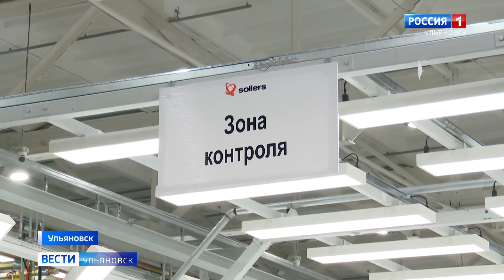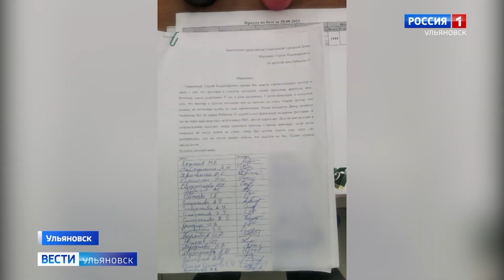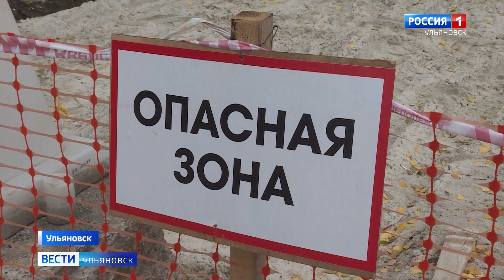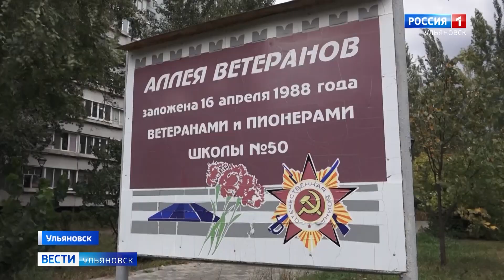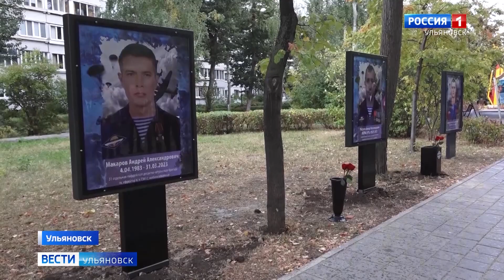Вести-Ульяновск - 07.09.23 - 21.05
- Конвейер "Соллерс Арго" запустил вице-премьер Денис Мантуров. Первые грузовики уже собраны.
- В Засвияжье откроется новый детсад. Каким будет второй корпус "Изюминки"?
- На ул.Шолмова после ремонта возобновил работу спортивно - досуговый клуб  "Импульс". Какие изменения произошли в ?